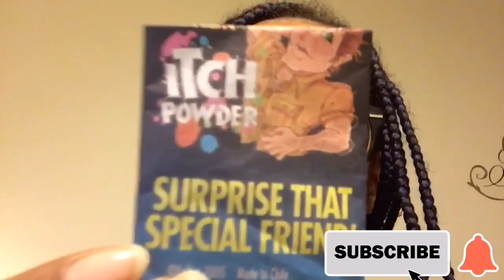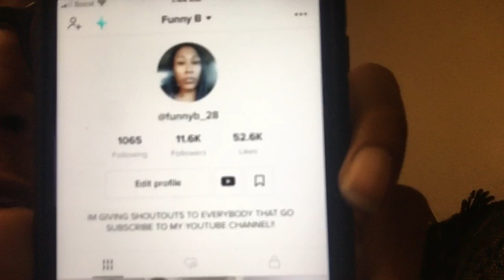ITCHING POWDER PRANK ON BOYFRIEND!(Funny)🤣